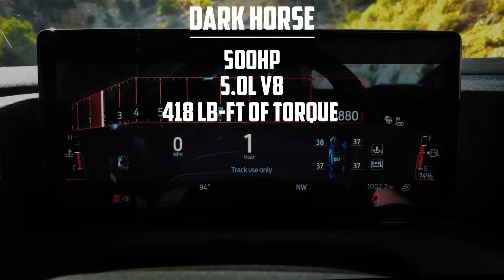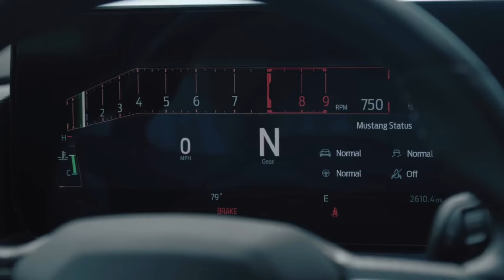2024 Mustang, This Pony just got alot better